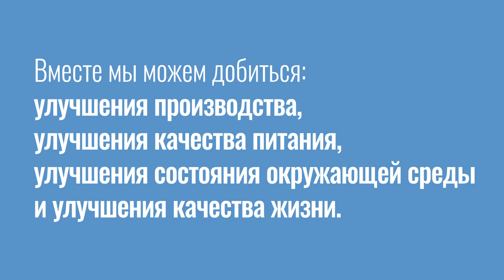Наше будущее в наших руках.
Приглашаются дети и подростки со всего мира! Если тебе от 5 до 19 лет, включи свое воображение и придумай плакат, на котором будет изображена продовольственная цепочка – весь тот путь, который еда проделывает от фермы до нашего стола. Видов этих цепочек множество, но среди них есть такие, которые гарантируют более здоровое будущее для людей и для всей планеты. Выбери ту, которая тебе нравится больше всех, и дерзай!